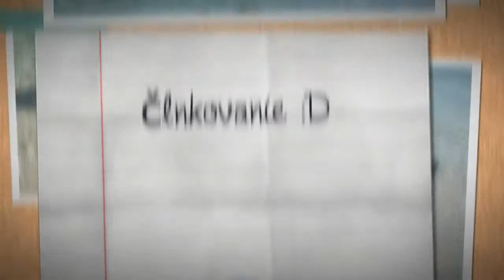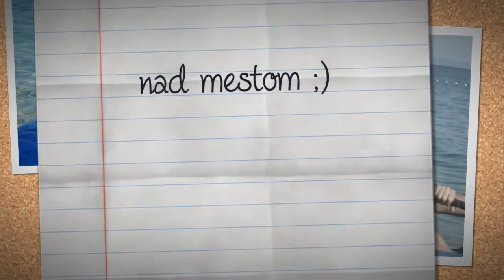Croatia, Orebič 14. 6. 2013 - 23. 6. 2013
dovolenka s maminou